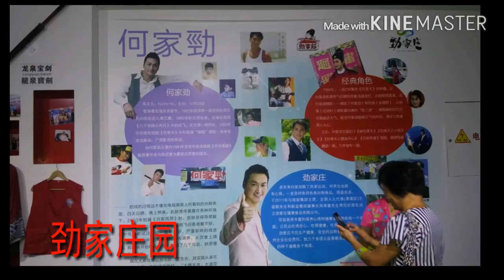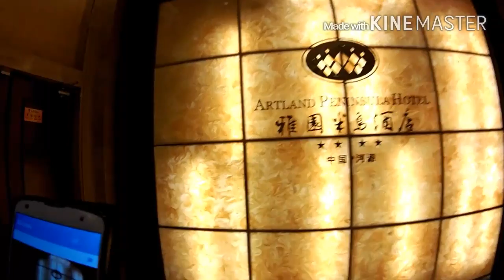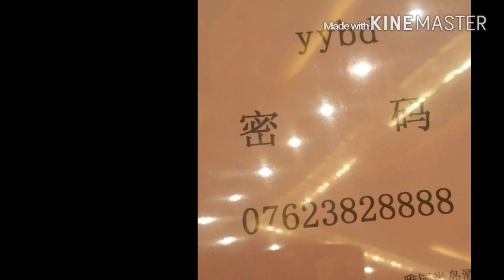河源之行第四集~栢荣.H监制/笑对人生编辑制作